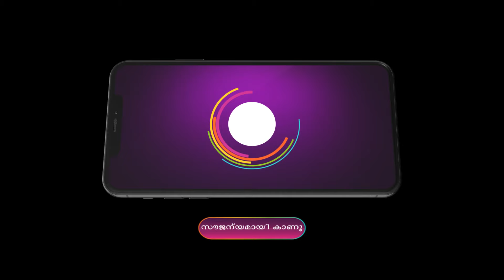Parvathy റിയയുടെ അടുത്തേക്ക് വിശാലിനെ ഒറ്റയ്ക്ക് വിടാൻ മടിച്ച് പാർവ്വതി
Vishal makes Parvathy understand his intention when she refuses to let him meet Ria at night. Vinay criticises Ria for not tending to him. Vipin warns Pallavi for eyeing his wealth.